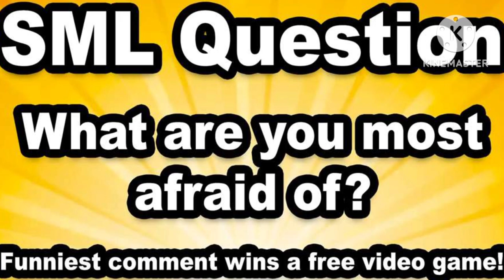mickey mouse gets made fun of